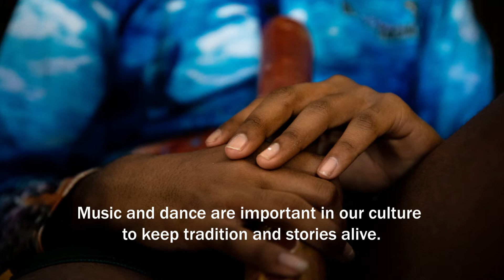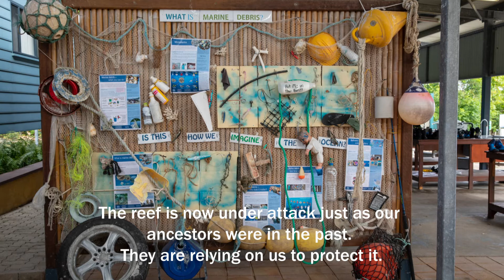My Island Home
With original performance by students, this photo essay explores the traditional culture of ATSIMS students and what it means to conserve our environment.